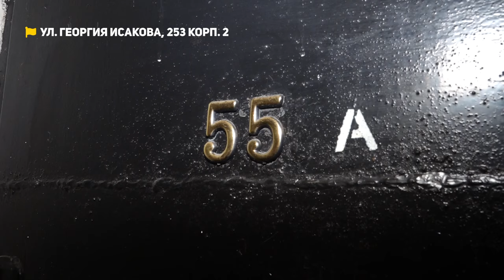Тараканы атакуют, жители добиваются подачи тепла в дом | Коммунальный патруль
01:01-05:04 — Жителей девятиэтажки по улице Георгия Исакова, 253 корп. 2 атакуют тараканы. Они буквально падают на голову с потолка. Некоторые жильцы боятся находиться в собственной квартире. Активность насекомых началась около полутора месяцев назад. Большинство жильцов уверены, что очаг распространения тараканов находится в конкретной квартире, но не могут повлиять на ее хозяина.

05:05-08:36 — Замерзают регулярно. Жители двухэтажки по улице Советской Армии, 40 несколько недель добивались подачи тепла в дом. Отопление подключили, но в квартирах стало не намного теплее.